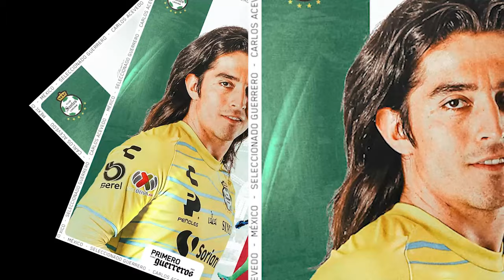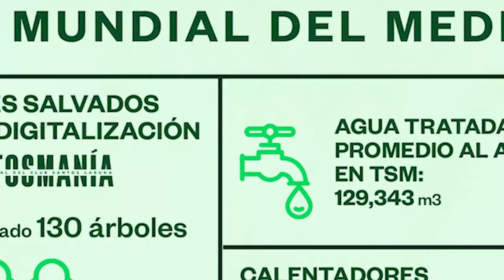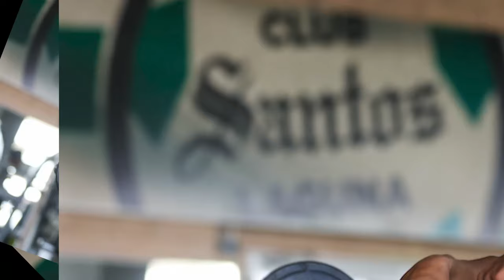🔥🟢 REPORTE DE ULTIMA HORA DEL TRI! LOS REGAÑA? VASCO ADVIERTE A JUGADORES! ANALISIS NUEVA ALINEACION